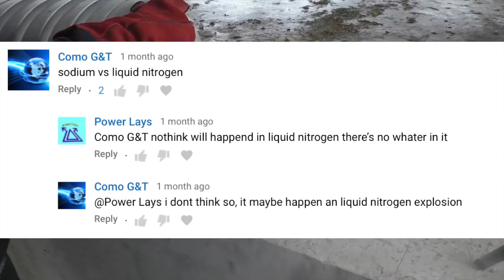EXPERIMENT: SODIUM VS LIQUID NITROGEN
u asked for this so I had no chance & here is the result, enjoy the video